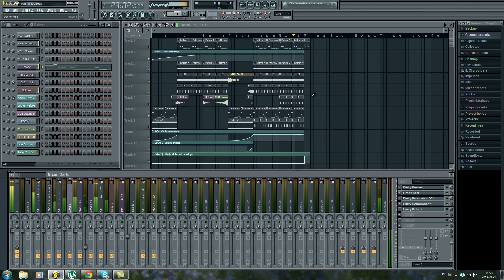FL Studio Remake: Yellow Bass Patriot Melody + flp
Follow Yellow Bass in Facebook :)